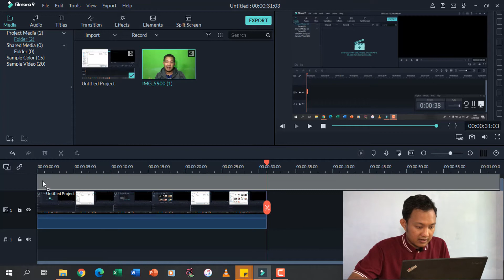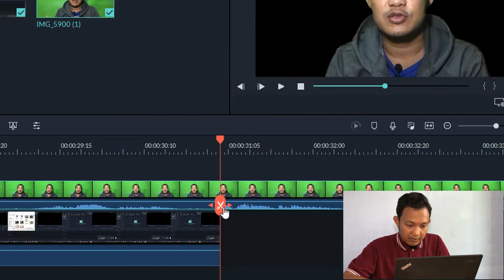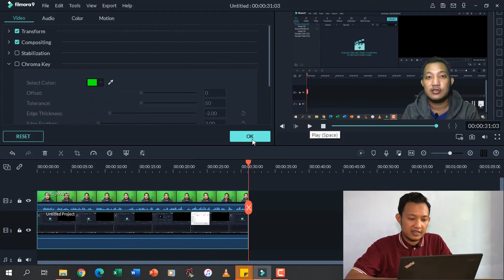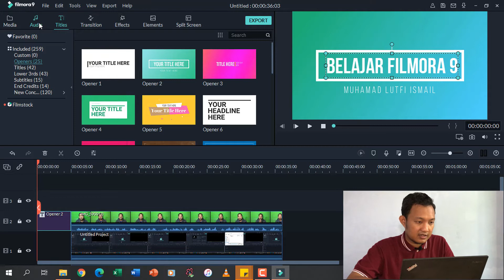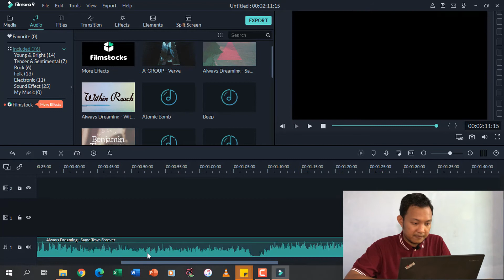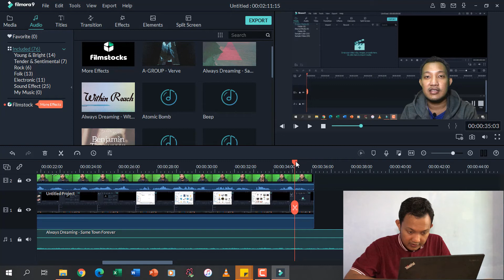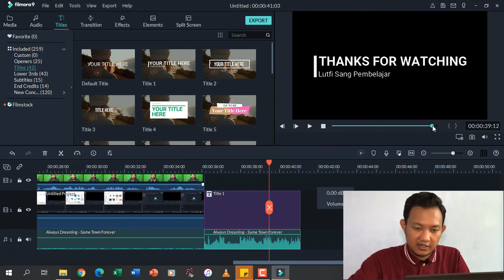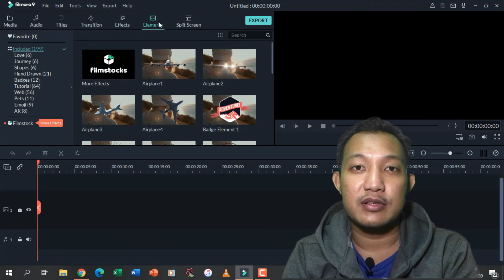Membuat Video Pembelajaran Green Screen di Filmora 9 | Make a Green Screen Learning Video on Filmora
Halo Sobat Guru Indonesia!
Video kali ini saya akan membahas cara menggunakan Teknik Green Screen untuk video pembelajaran pada aplikasi Wondershare Filmora 9. Teknik ini bagus untuk para guru yang ingin membuat Video Pembelajaran namun ingin tetap Interaktif dengan siswanya.
Silahkan disimak video lengkapnya disini.

Semoga Bermanfaat!